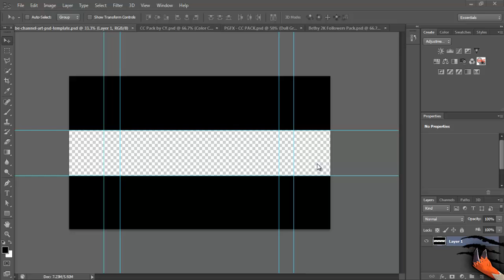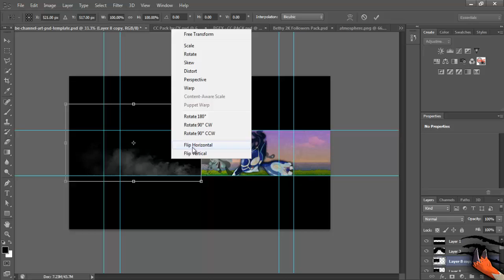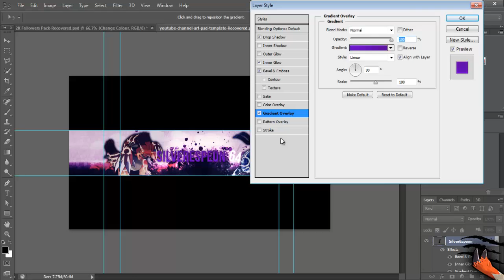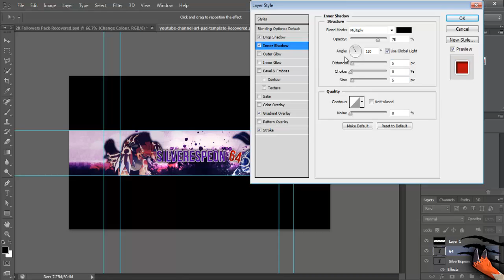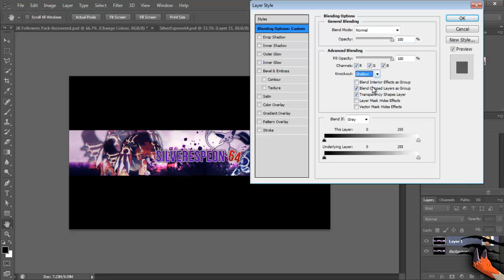Speedart #15 - SilverEspeon64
QOTD: Are you hyped for the Hoenn remakes?

Stay in school and don't do drugs!

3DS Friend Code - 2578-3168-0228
Skype - fangedzangoose